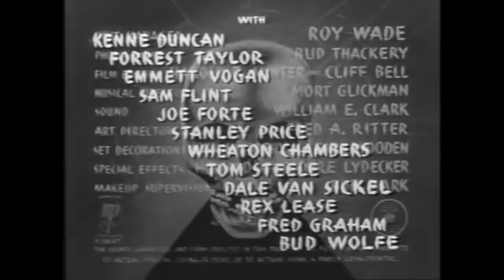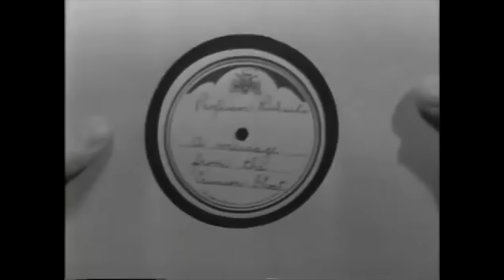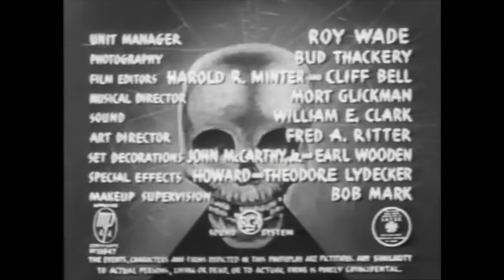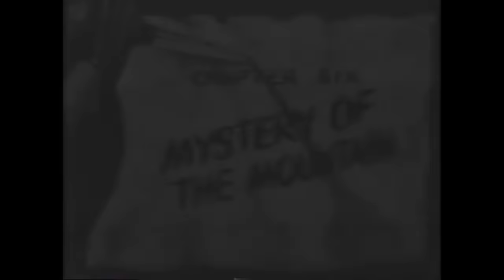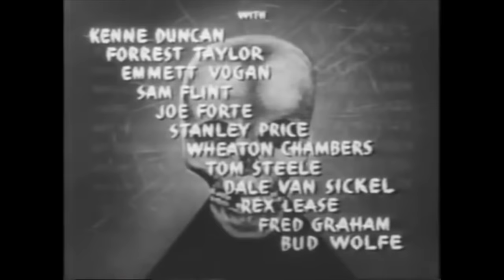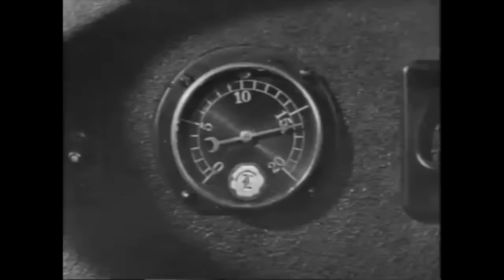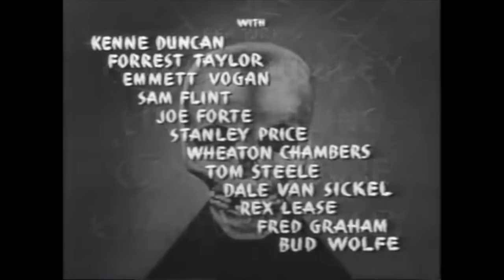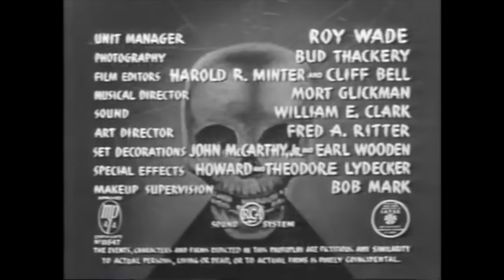The Crimson Ghost (1946) FULL Movie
All 12 Chapters
1) Atomic Peril
2) Thunderbolt
3) The Fatal Sacrifice
4) The Laughing Skull
5) Flaming Death
6) Mystery of the Mountain
7) Electrocution
8) The Slave Collar  - a re-cap chapter
9) Blazing Fury
10) The Trap that Failed
11) Double Murder
12) The Invisible Trail